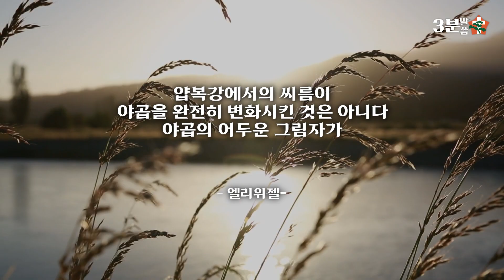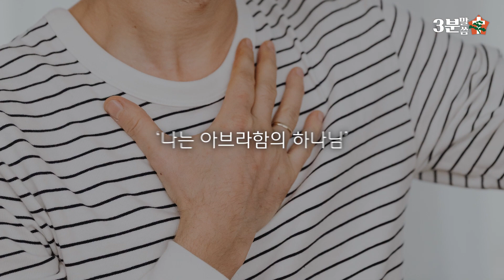[3분말씀] 믿음의 연단, 야곱 10. 영적 발돋움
우리를 포기하지 않으시고
영적 발돋움하게 하실
하나님을 신뢰합니다.

Photo by cottonbro studio
Video by Nathan Cowley
Video by Anna Nekrashevich
Video by cottonbro studio
Video by Dikunj  Vaghela
Video by Åke Wall
Video by Michael
Video by Alena Darme